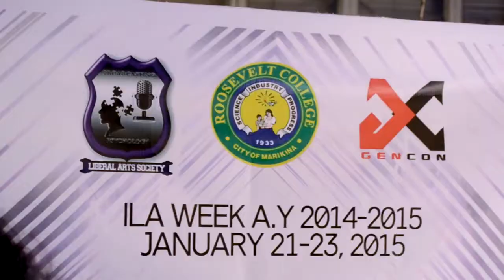GenconEXT: Gencon Goes to Roosevelt College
with DJ/ Pastor Jordan Escusa.